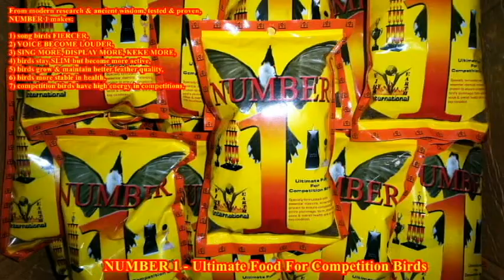Jambul - Kryptonite on Number 1 products (Mr Kenny Loomis Singapore 27 Jan 2018)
Notes by Mr Kenny Loomis (Singapore)

jfs on behalf of bro Kenny Loomis

NUTRITION FOODS & FRUITS:
* Number One Jambul Food ~ 1.5ml teaspoon amount pellets to be given daily.
* Super Number One Jambul Food ~ 1.5ml for only 3 days feeding.
* LAVA Pre-Mixed 750ml Maintenance Mode ~ 40ml once a week for drinking 48 hours.
* Banana ~ Pisang Kepok every day feeding.
* Papaya / Red Dragon Fruit ~ 2cm x 2cm once a week.
* DQT Nano-Energy Purify Filtered Plain Water ~ Daily.

Jfs..
Status: My Another New Intake Jambul Aka RWBB.
Date: 27th-Jan-2018
Location: Singapore 🇸🇬

Bird Name: Kryptonite ~ Bird from Aka Roadfai 🇹🇭
Bloodline: Triple Class Competition Bird 🇹🇭
* Si Yoke (Frequently Singing).
* Sakhun (International Category).
* Siang Thong (Golden Voice).

PURPOSE:
Isolate Kryptonite acclimatisation to new environment 🇸🇬 ~ Only 17 days counting with me.

1) LAVA (Super Health Booster  - The Elixir Of Birds):
Includes other health supplements:
2) EVO - Solving the problem of lack of sunning song birds
3) Deworm - Medication for killing & removing parasitic worms in birds
4) Molting Food - Ultra high nutrient supplementary food to assist molting and growing of new feathers, skin and neural networks in birds.